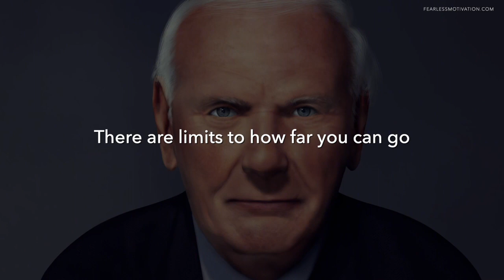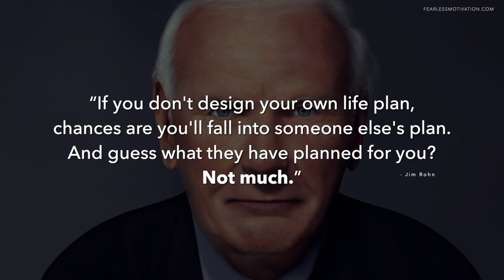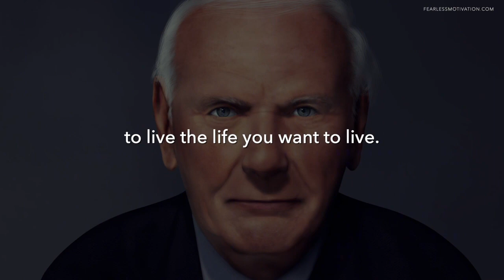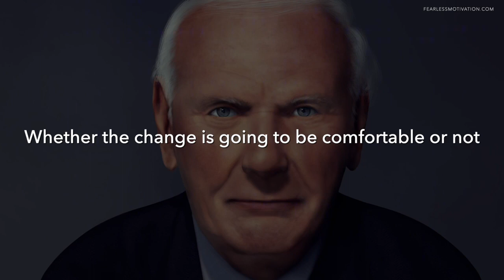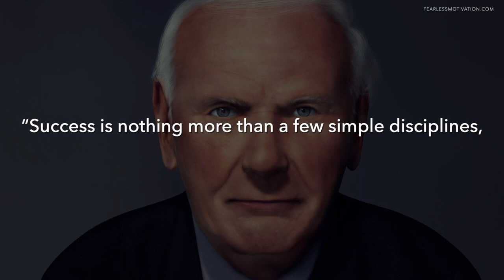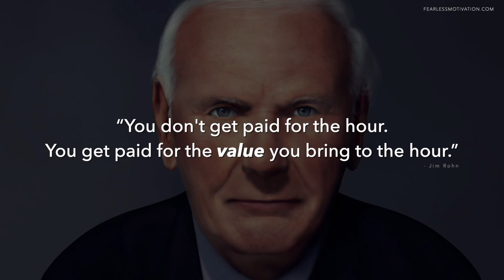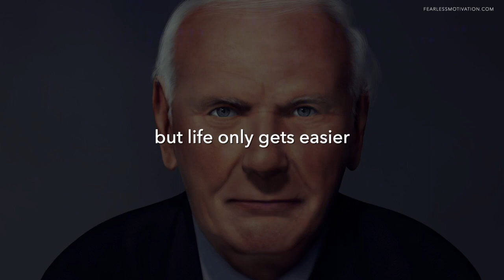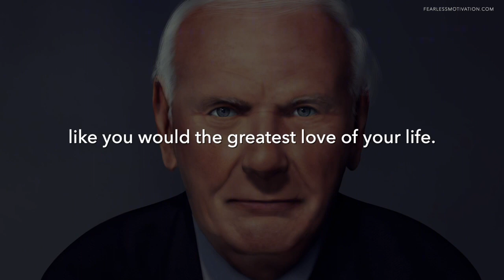changing life# motivation#inspiration#